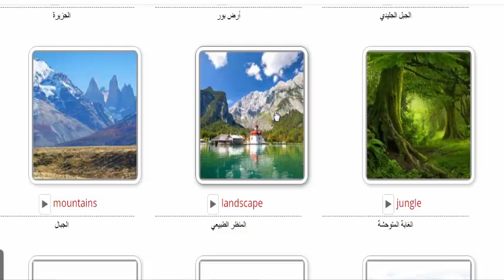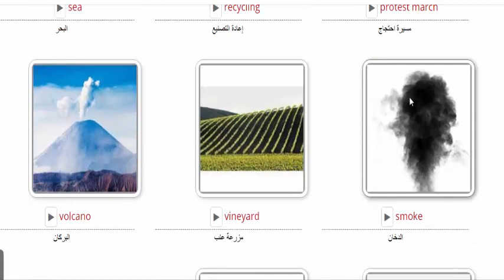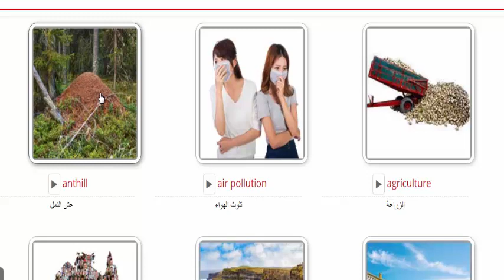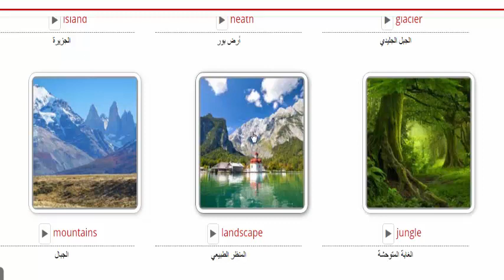Environment تعلم الإنجليزية للمبتدئين : البيئة